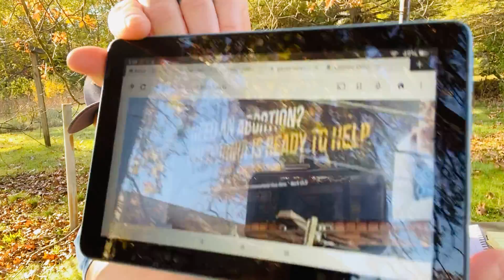John MacArthur warns Gavin Newsom after ABORTION BILLBOARDS!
This is BlueCollarBibleMan!

“Be on the alert, stand firm in the faith, act like men, be strong.”
‭‭1 Corinthians‬ ‭16:13‬ ‭NASB1995

Please do not hesitate to reach out if you have questions you would like us to answer about men issues or about the Bible, or are in need of prayer.

We are strengthening masculinity with Gods Word and protecting today’s man with God‘s shield of faith. My name is Nathan, and if you are a man, this is the place for you. We believe that the Bible has some thing for every man, and our goal is to show today’s man that God created their Masculinity! We will deal with issues that real men deal with today. And say what the Bible says no matter how controversial or offensive. We believe in speaking truth directly but not hatefully. Our plan is to build a group, a tribe if you will. A tribe where masculinity thrives, strength grows, and manhood excels. We believe in order for men to fight depression, anxiety, stress, loneliness, hopelessness, inadequacy, failure, addiction, and lack of faith and hope, they must start with Jesus Christ. Without him first and foremost eventually you will fail. If you need to be a better stronger man, real Christian, this is the channel for you. We are blue-collar, we are real and unpolished and that is the content you can expect. So that on your worst days, you can get inspiration, motivation, and food for your soul. And on your best days you can help us protect todays man with God’s shield of Faith.
May Christ be with you and always Act like Men!